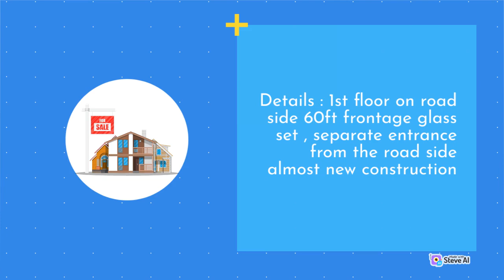Kolkata Commercial Showroom Rent/Sale | more Property in Kolkata whatsup 8910541699 VRS property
Floor 1st floor punjab national bank is on the ground floor Provision of lift is there work is going on Entrances from the main road Pantry and  washroom are attached to the floor Total area 5000 sqft fully unfurnished you can see in the picture Ready to sell or rent Expected rent 70rs per sq ft Expected sale value between 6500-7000 sq ft area Both can be negotiable after the party is ready to take over it sending you the inner images and the outer images both unlimited CAR parking best for Bike Showroom Grocery Mart Diagnostic Centre Education Purpose Training Institute etc 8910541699
More property available for rent sale investing purposes Like Runing Nursing Home, Bar-Cum-Restaurant, Wine Shop, Showrooms, Commercial Building, Commercial Plot, Warehouse RCC Structure Bungalow